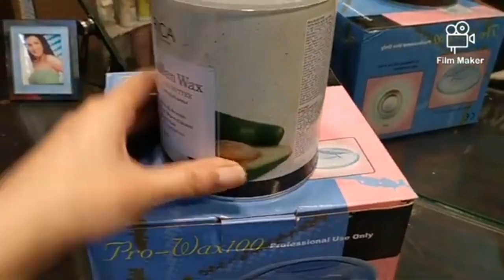How to ues RICA Brazilian Wax#short